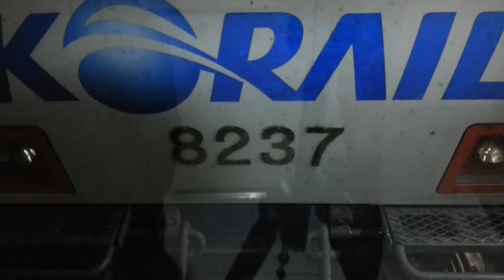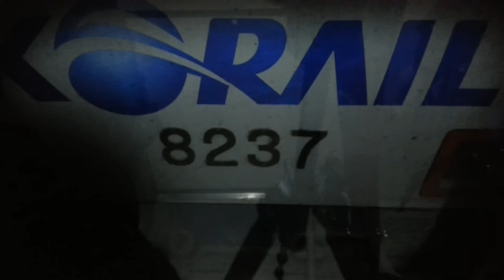20131124 183519 2013 11 27 8237 #1074 안동 청량리 영주발차